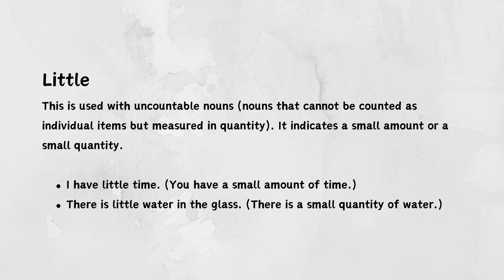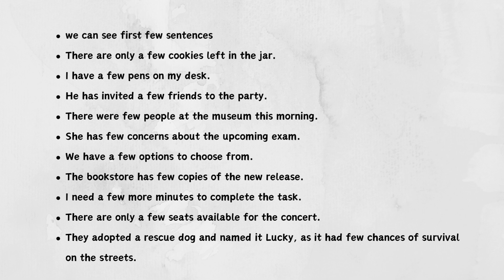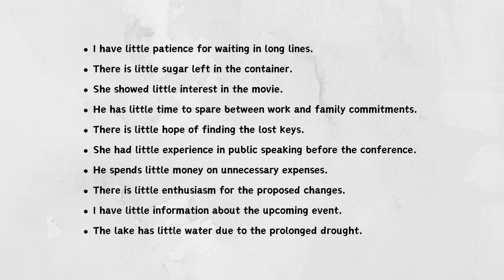How to use 'FEW' and 'LITTLE' in English